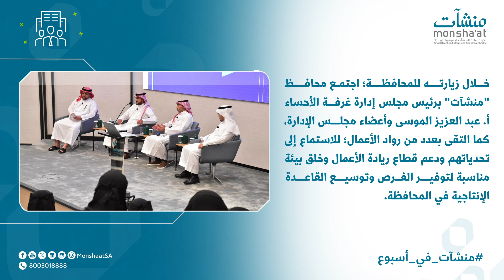منشآت في أسبوع